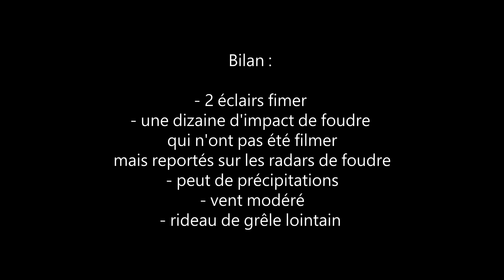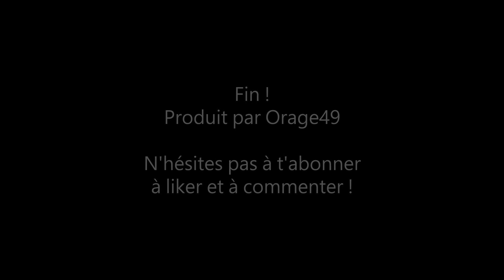Orage Faible du 24 Mai 2021 dans le Maine et Loire (49)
Bonjour à toutes et à tous j'espère que vous allez bien ?
Cela faisait un bon bout de temps que je n'avait pas sorti de vidéo !
dites moi vos avis sur la vidéo dans l'espace commentaire.